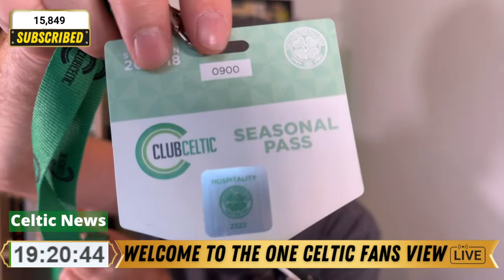let's stay calm Celtic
Celtic news and updates from the number the One Independent Celtic Fans View Celtic fan channel on YouTube.